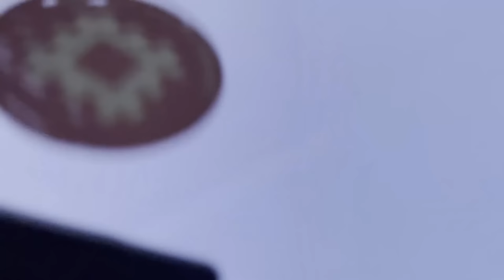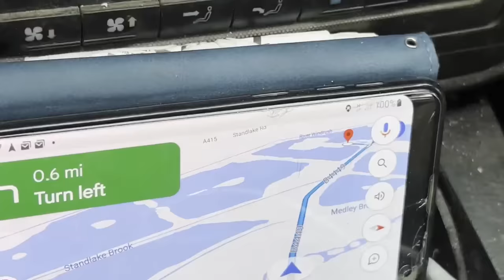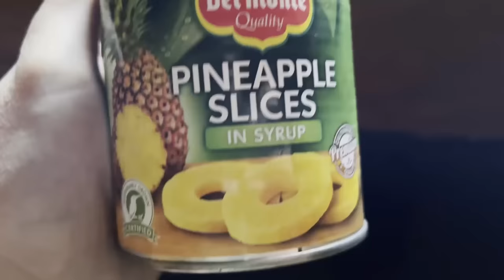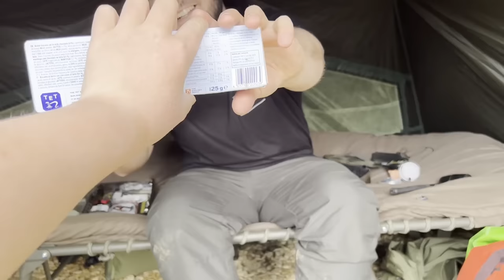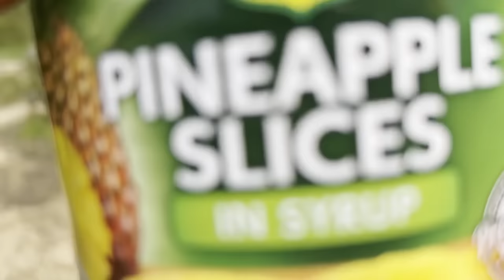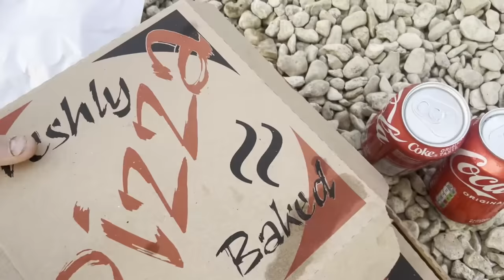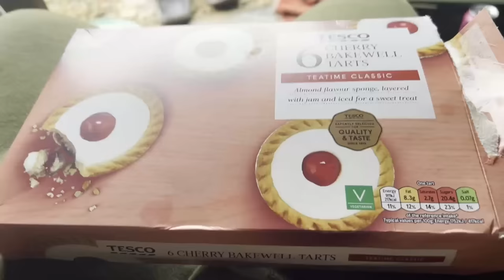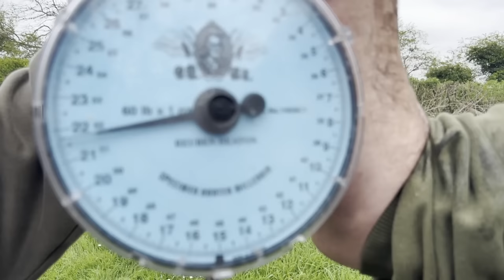Parker Baits Social Spring Carp Fishing At Linear Fisheries On St Johns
Today you join me at a Parker Baits Social At St John's Lake at the Linear Fisheries complex.